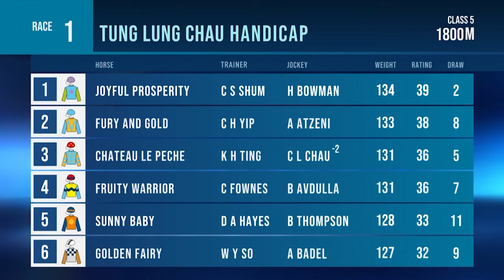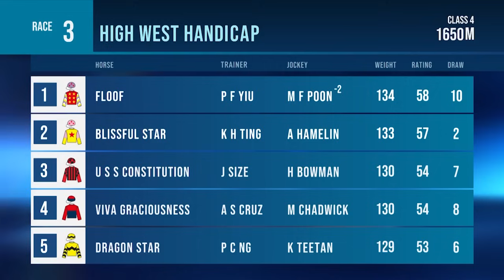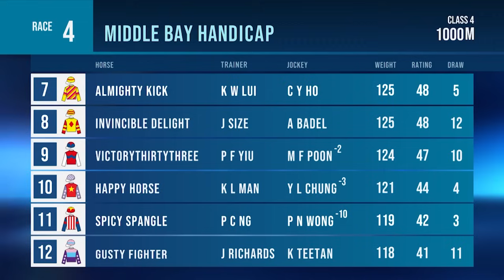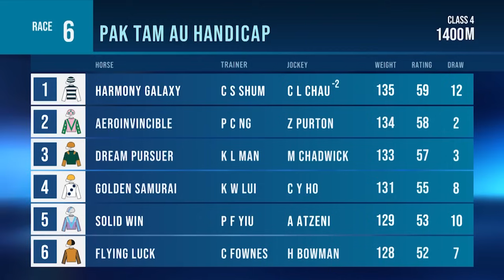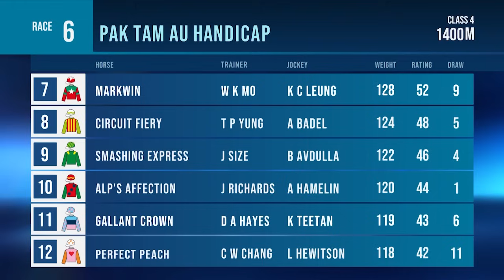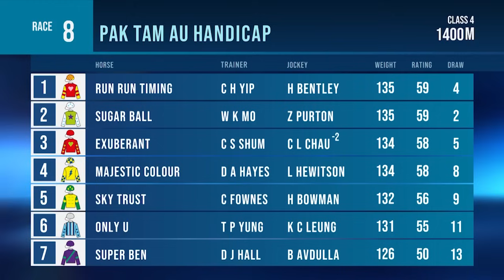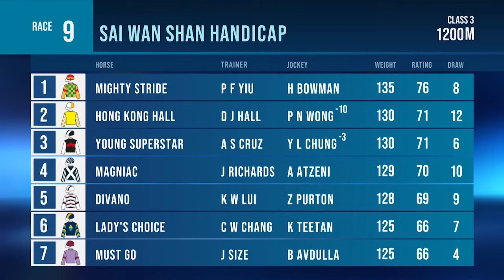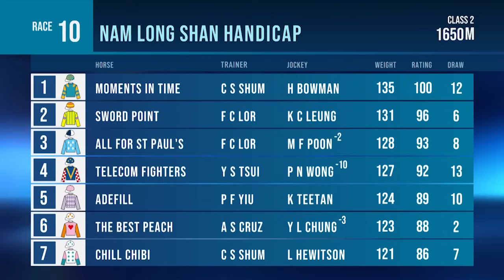Race previews – Sha Tin | 06/10/24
Mark McNamara and Paul Lally preview all 10 races at Sha Tin on Tuesday

[00:00:00] - Race 1
[00:03:22] - Race 2
[00:06:26] - Race 3
[00:09:40] - Race 4
[00:13:43] - Race 5
[00:17:38] - Race 6
[00:23:21] - Race 7
[00:28:30] - Race 8
[00:32:00] - Race 9
[00:37:00] - Race 10